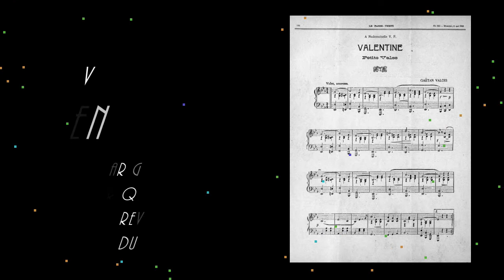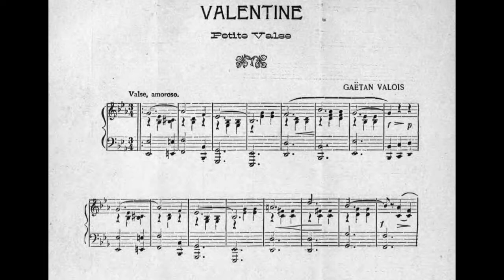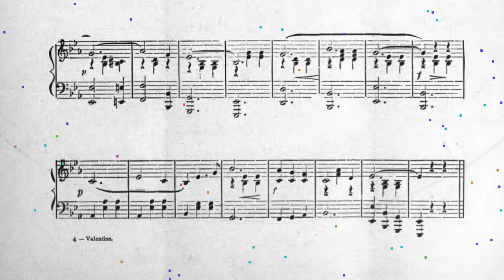Valse Valentine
Composition de Gaëtan Valois, publiée en 1906 dans la revue Le Passe-temps, interprétée par Michel Du Paul.